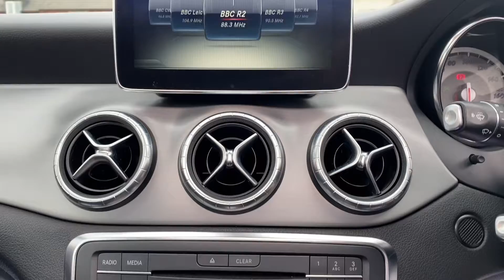Mercedes-Benz CLA Class 2.1 CLA220d AMG Sport Shooting Brake 7G-DCT (s/s) 5dr